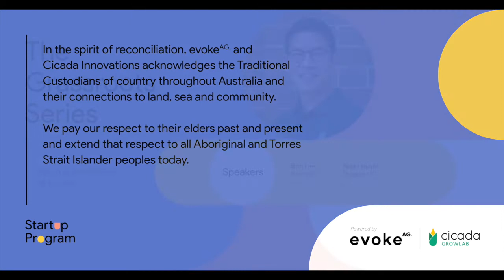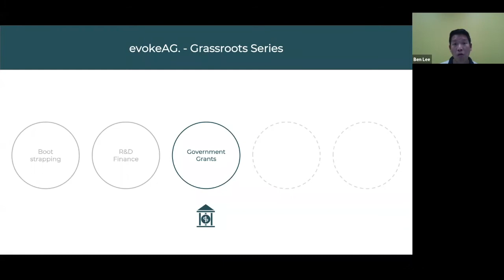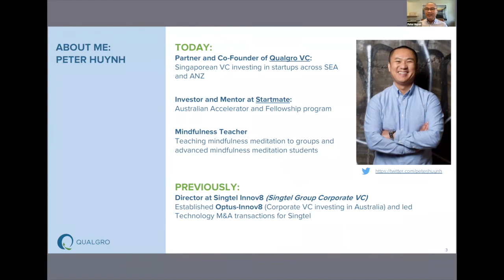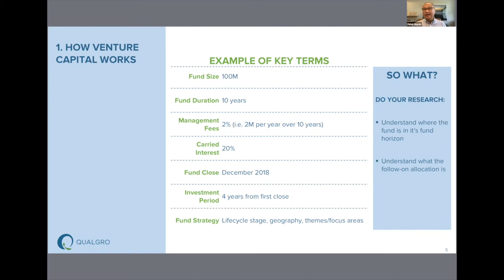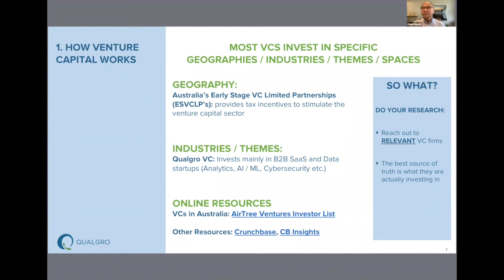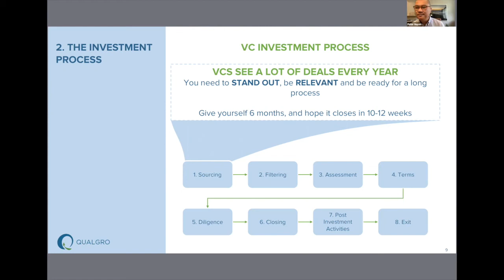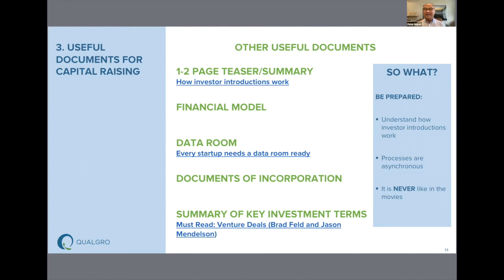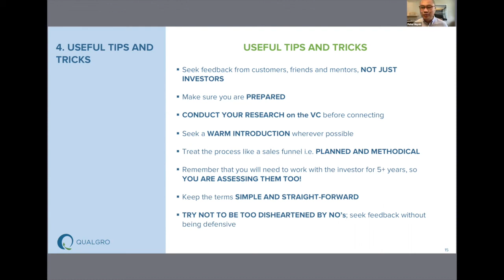Grassroots Series session six: The fundamentals of funding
First up, Founder Ben Lee, CEO of InvertiGro, will paint a complete picture of how to get cash in the early stages. You'll learn the lingo and get an idea of the different types of capital available to startups - VC and angel funding, bootstrapping, crowdfunding, and government grants, among other modes.

Next, we'll chat with Peter Huynh, Partner at Qualgro VC, to learn about how venture capital works and he'll share some tips to help when raising capital.

Speakers:

- Ben Lee, InvertiGro
- Peter Huynh, Qualgro